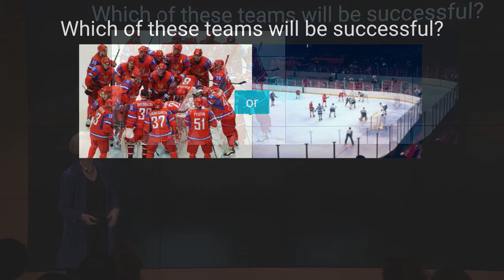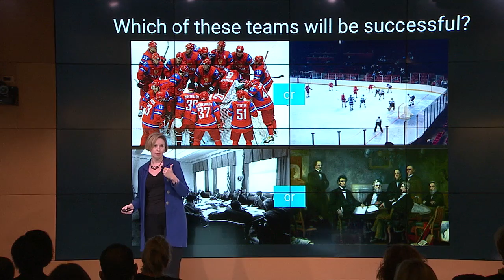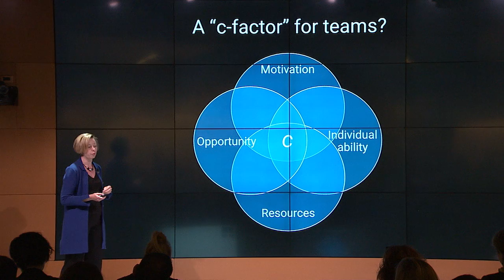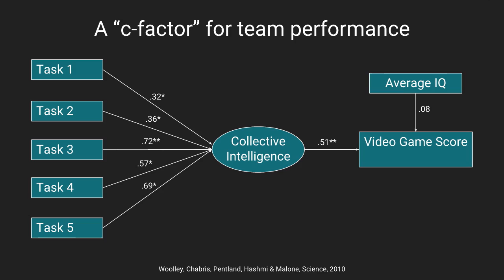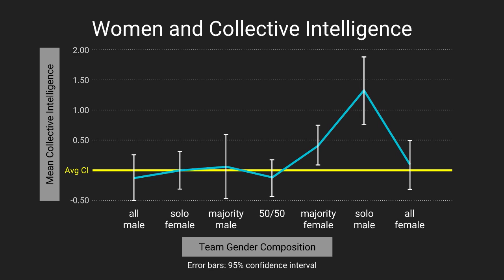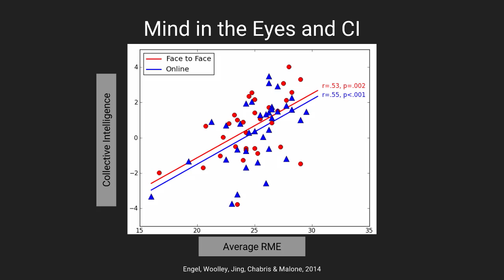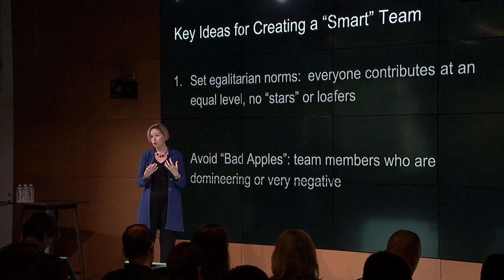What makes one team smarter than another? | Anita Williams Woolley, Carnegie Mellon University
Learn how you can use data and science to make work better

Dr. Anita Williams Woolley, associate professor of Organizational Behavior and Theory at the Tepper School of Business at Carnegie Mellon University, shares why some teams are smarter than others and how “collective intelligence” is a key predictor of team performance.

People tend to focus on individual attributes when predicting team success, whether looking at hockey teams or presidential cabinets. Woolley argues that organizations need to look more closely at the value of collective intelligence and how team members perform together; her research shows that this is a much better predictor of team performance than individual IQ. Woolley finds that team diversity and social perceptiveness (the ability to pick up nonverbal cues from others) are critical ingredients of collective intelligence. Her recommendations? 1) Set egalitarian norms when you’re convening a team; leave no room for stars or loafers. 2) Pay attention to the skills and collaboration abilities of the team and avoid hiring people who are particularly domineering or negative.

This video was recorded at the re:Work 2016 event.